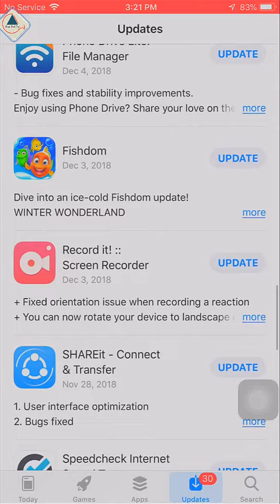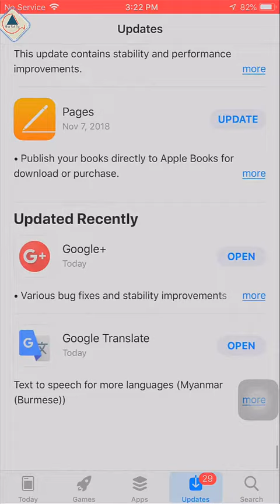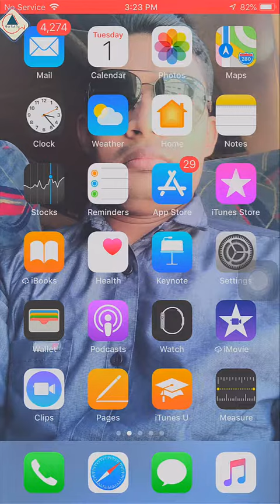আইফোনের App আপডেট করার পদ্ধতি । Ahsan Tech Tips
Hi
Welcome to.
Ahsan Tech Tips YouTube Channel.

In this video, I’m going to show how to Update App on your iPhone. This tutorial best Tips and Tricks in Bangla. You may not know these tips.

You learn a lot about ICT from my channel, because if you are illiterate on ICT, you may be deceived in online.

I don't post any fake, unworkable, fraud related video in my channel. My channel all videos is very important to promote ICT knowledge.

I will trying to gain a loving & best response from my subscribers & I always given priority to my subscriber’s satisfaction.

My channel objectives:
►PC Tips and Tricks.
►Office Automation.
►iPhone & Android Tips.
►Software Packages.